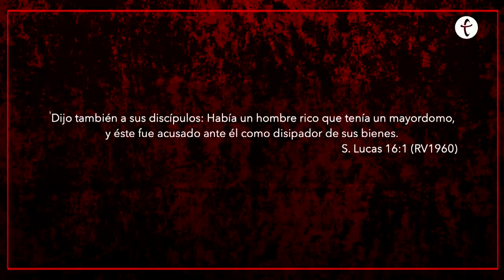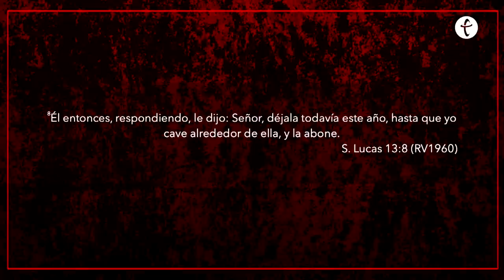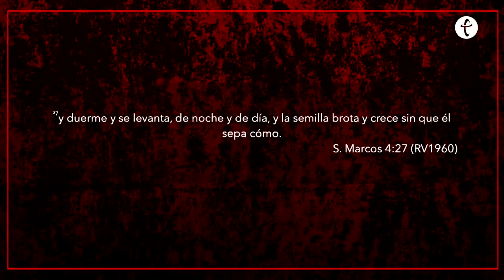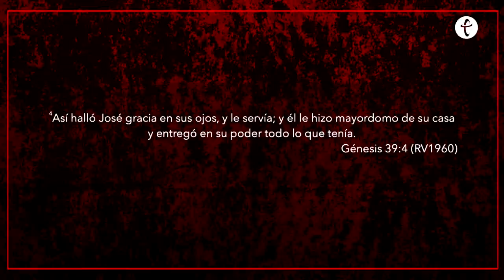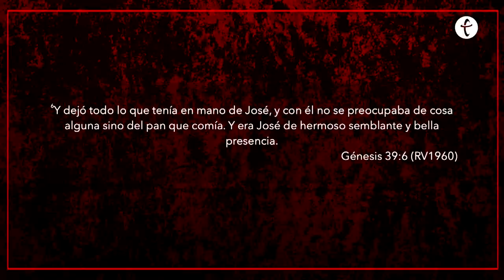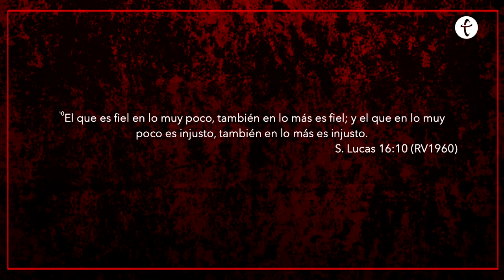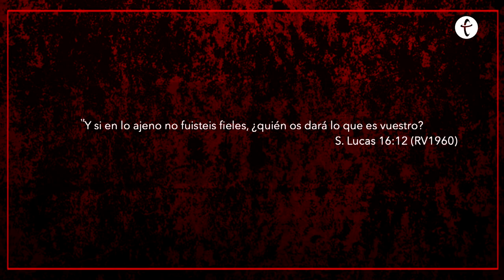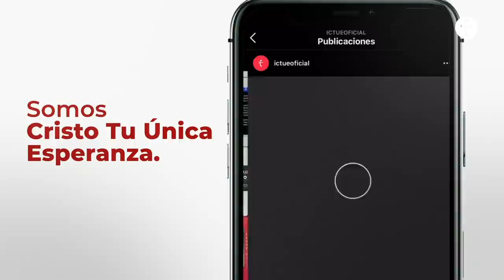El Mayordomo Infiel | Pastor Fernando Chaparro